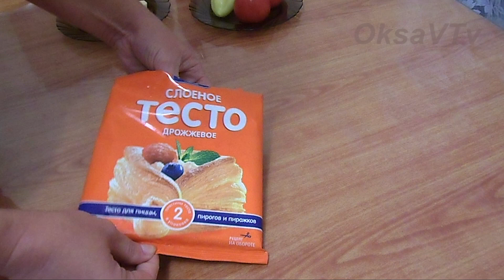Мини - пиццы на слоеном тесте. Готовим с Оксаной Валерьевной.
Пицца - это просто. Готовим очень простые и вкусные маленькие (порционные) пиццы из готового слоеного теста. Пиццы на слойке. Список ингредиентов ищите ниже...
Ингредиенты :
Слоеное тесто - 500г
Копченые колбаски(мини) - 10шт.
Сыр - 100г
Помидоры - 2-3шт.
Болгарский перец - 1шт.
Кетчуп для шашлыка и гриля - 3-4ст.л.
Ingredients :
Puff pastry - 500g
Smoked sausages (mini) - 10 pcs.
Cheese - 100g
Tomatoes - 2-3 pcs.
Bulgarian pepper - 1pc.
Ketchup for barbecue and grill - 3-4 tbsp.